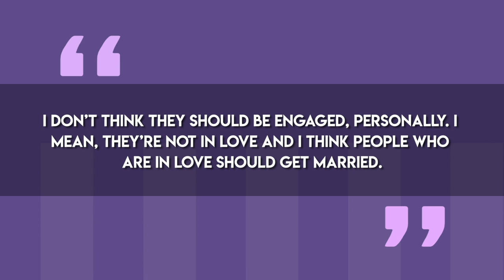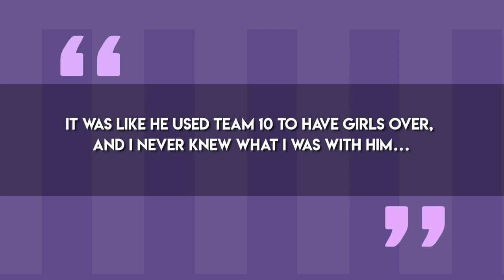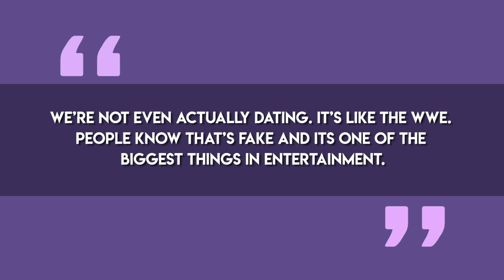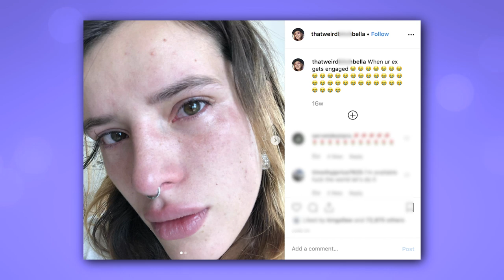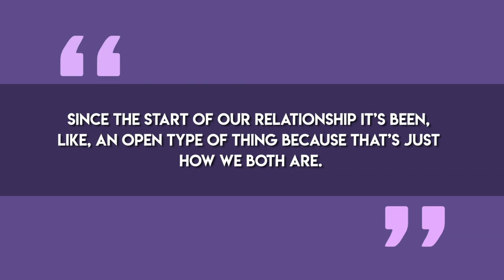Tana Mongeau and Jake Paul | Secret Exes | Who dated Noah Cyrus?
Vloggers and Storytime YouTubers Tana Mongeau and Jake Paul made headlines when they decided to have an impromptu Las Vegas wedding. Now enjoying the married life, it leaves us wondering who makes the cut on their exes list. Noah Cyrus is in the mix. So is Tessa Brooks, Alyssa Violet and Justin Bieber look-alike Brad Sousa. Find out more in this video!